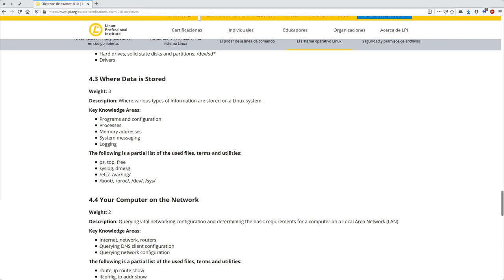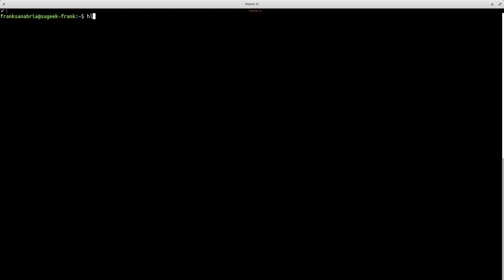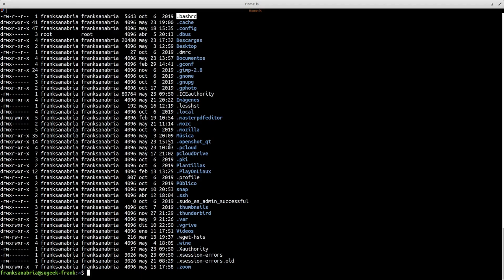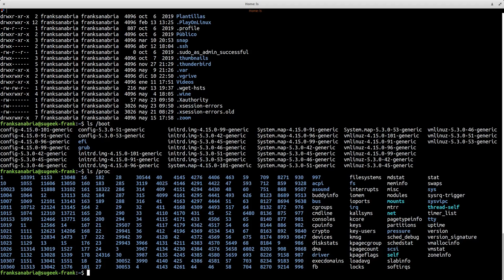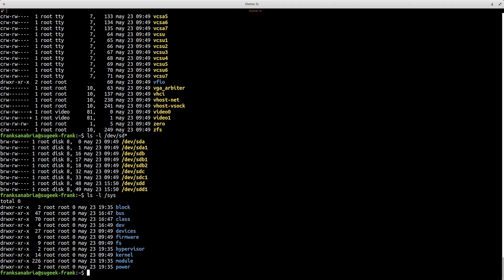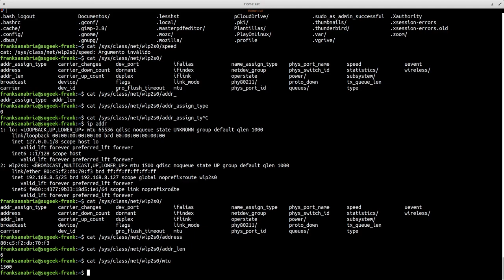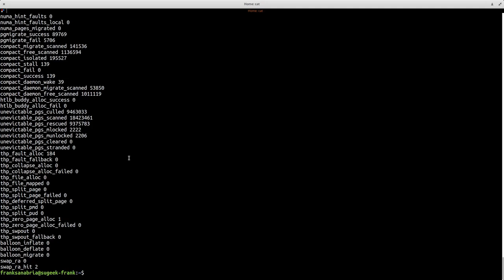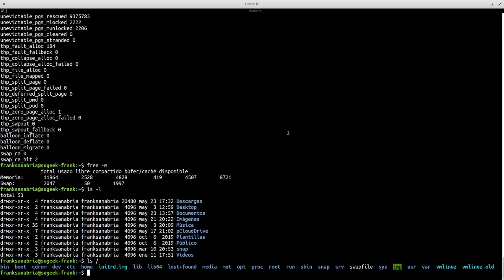LPIC Essentials Tema 4 - 4.3.2: Arquitectura Sistema de Archivos FHS Parte 2